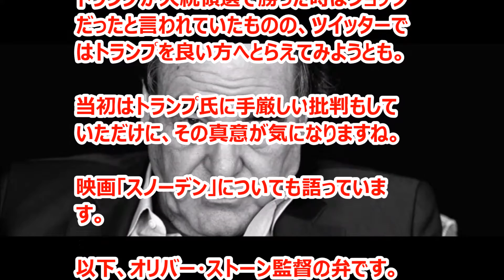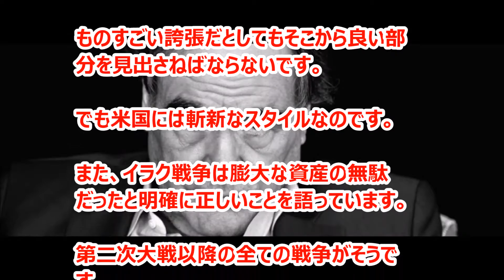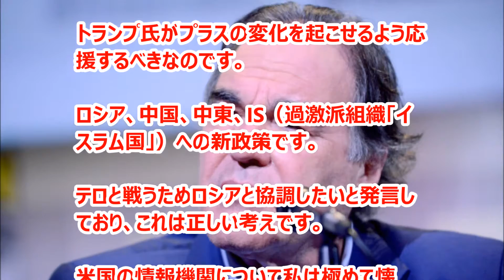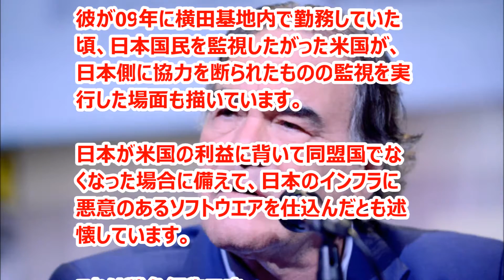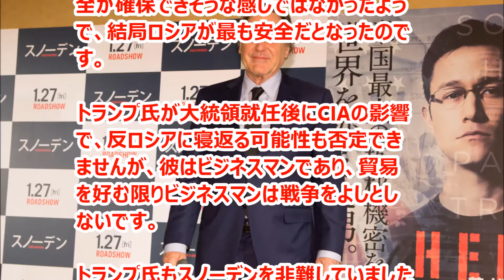オリバー・ストーン監督 トランプ＆スノーデンを語る